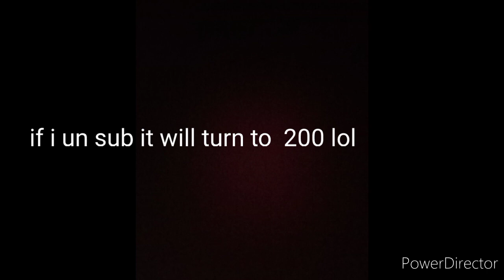congrats yuri shadow!!!!!!!!!!!!!!! you have 201 subs